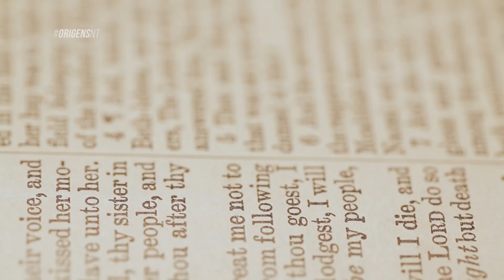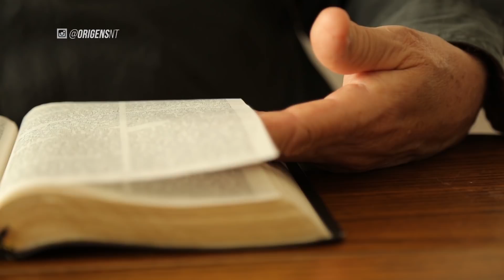Ser Racional | Eis o homem #18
Algo acontece em nós humanos que nos separa dos outros seres. Esse algo é  uma junção de muitas habilidades como por exemplo a capacidade de processar informação, o refinamento na expressão, a consciência de si, a inteligência para decidir. Mas seria a nossa razão o nosso atributo mais característico?  Qual é o propósito, o lugar e o limite da razão humana?

Ser racional é o tema do programa exibido em 10/11/2018

ORIGENSNT – Inédito sábado às 15:30
REPRISES:
Sábado 23:00
Segunda 16:30
Terça 10:30
Quarta 23:00
Sexta 19:30